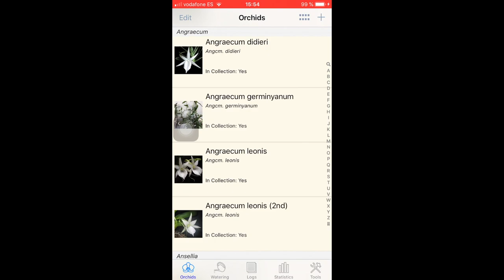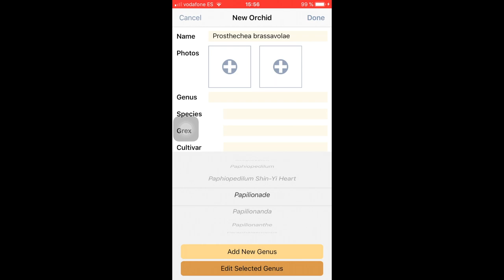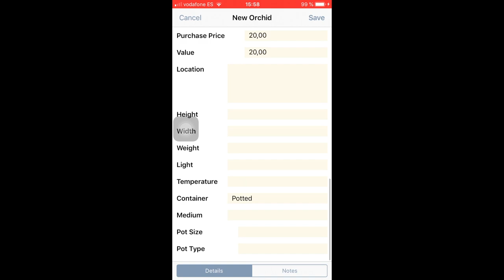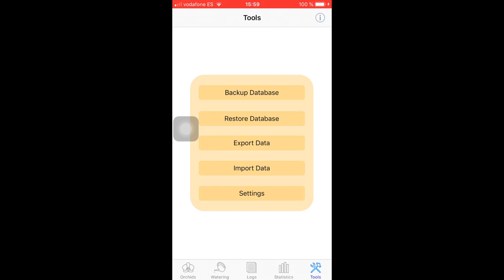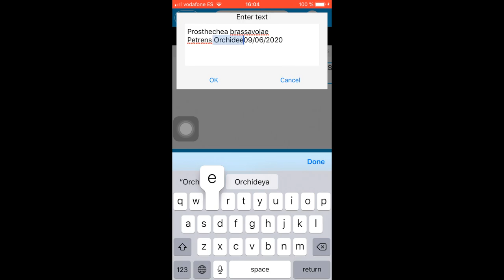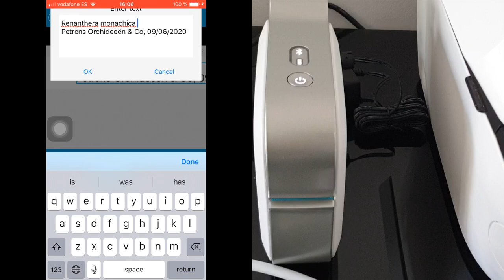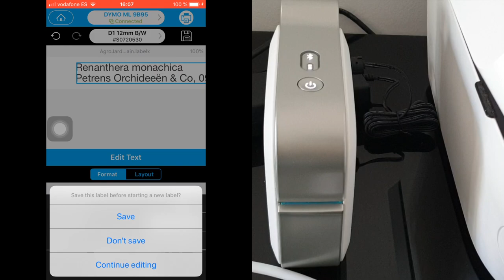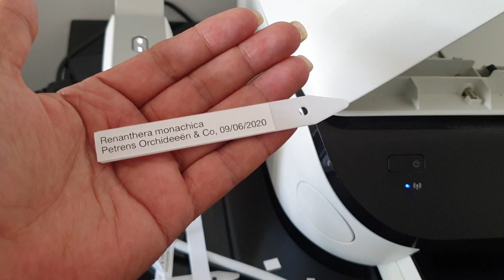The HOUSEKEEPING side of the ORCHID HOBBY. ORCHID ALBUM APP & DYMO MOBILE LABEL MAKER.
ORCHID ALBUM & DYMO MOBILE LABELMAKER, 2 of my essentials for my orchid hobby. Taking you through what I do behind the scenes with my Orchid Album App, and how I make my labels with my Dymo Mobile Labelmaker. Thank you for your interest in this video. If you have any questions, regarding the two topics you see in this video, please do not hesitate to ask as many questions as you have.
My environment:
Mediterranean climate, hot summers and mild winters
45% - 85% humidity, with regular airflow
Intro / Outro Image:   Bodum.westernscandinavia.org
Orchid growing supplies:
                                  Seramis
                                  150 Winter, RO Water and KelpMax only